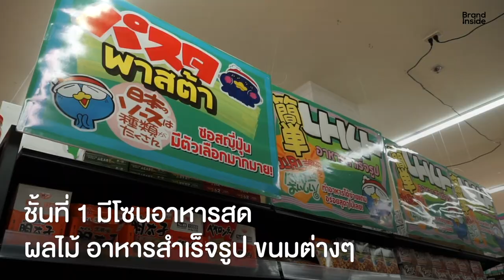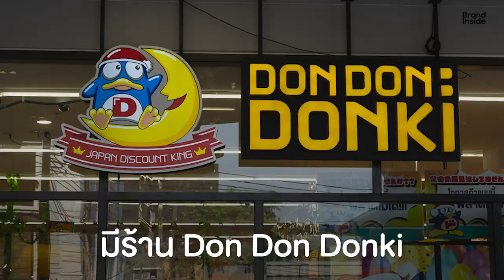พาไปชม Don Don Donki สาขาแรกในประเทศไท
Brand Inside พาไปชม Don Don Donki สาขาแรกในประเทศไทย กับสินค้านำเข้าจากญี่ปุ่น
เปิดอย่างเป็นทางการ 22 ก.พ. 62 นี้ แวะไปเดินเล่นกันได้ที่ ซอยทองหล่อ 10